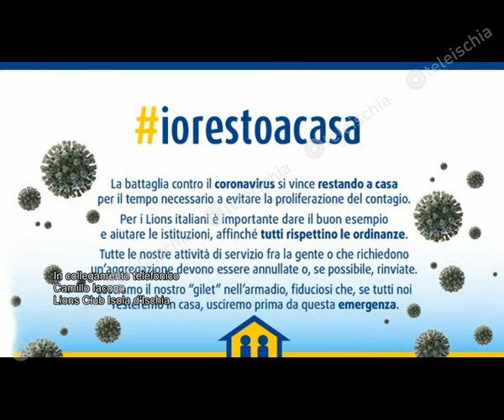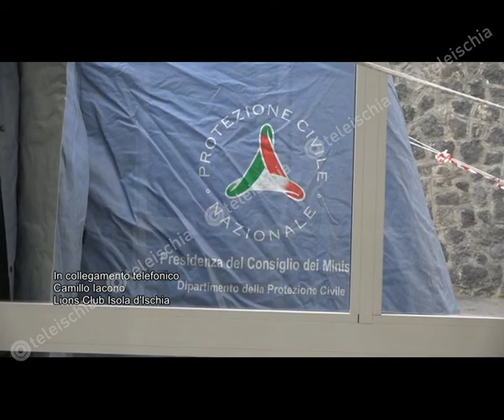CCoronavirus. Iacono: "Aiuti dei Lions per operatori sanitari"